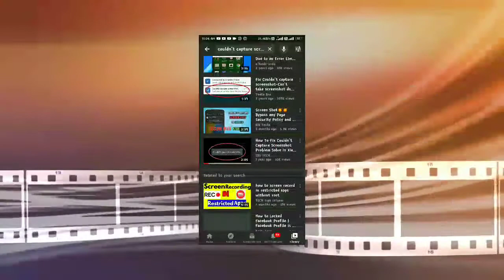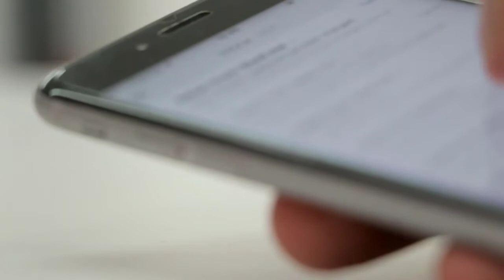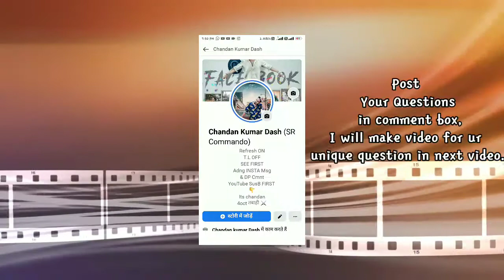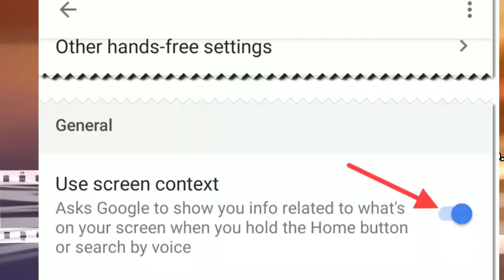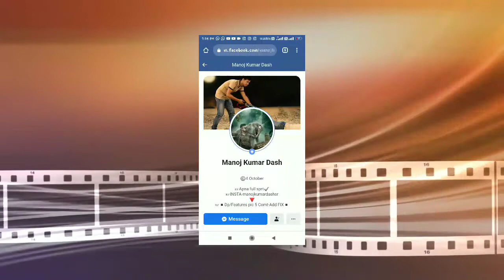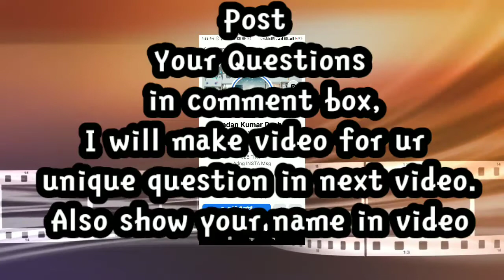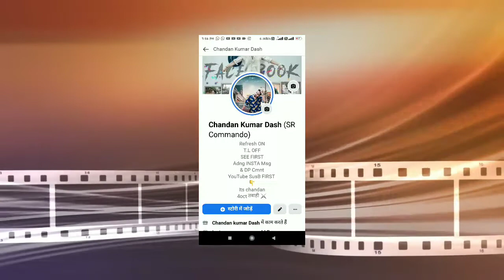Couldn't capture screenshot problem solve /couldn't capture screenshot facebook setting/its Chandan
Message your NEWS HERE, I WILL PROMOTE U ALSO

Hey Fam,
So in this Video I'm going to talk about  problem with taking screenshot . I'm alwys trying to helping you. Please support me also.

Your Quiers -
Couldn't capture screenshot problem solve /couldn't capture screenshot facebook setting/ screenshot problem fix

Topic Covered - -

Couldn't capture screenshot problem solve, couldn't capture screenshot facebook setting, screenshot problem solve, how to fix screen shot problem, hindi, takescreenshotinapp, bypass schreenshot restriction on android, how to take screenshots in restricted apps in android, screenshot restricted apps, take screenshot in restricted app without root, screenshot kaise lete hain, take screenshots in restricted app, solution, method, couldn't capture screenshot Fb, couldn't capture screenshot in some apps, unable to take screenshots,

Love all support all 😘 😘 👍
Grow all 😘

Love u ji all 😘
Take care